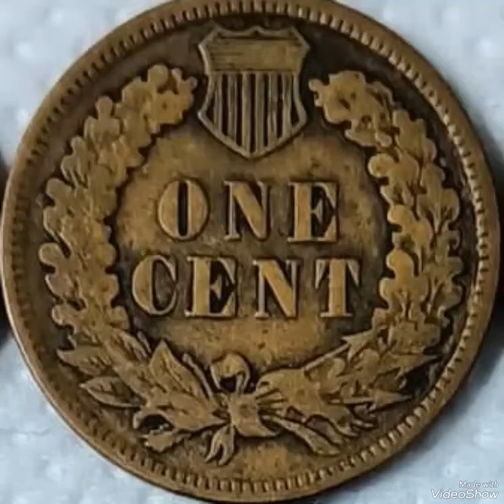1906 Indian Cents coin worth big money rare.